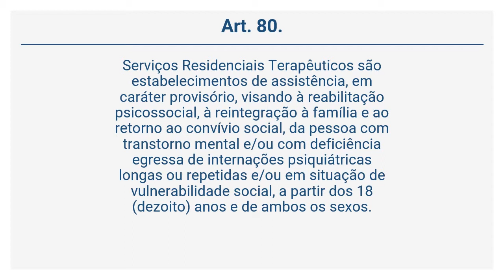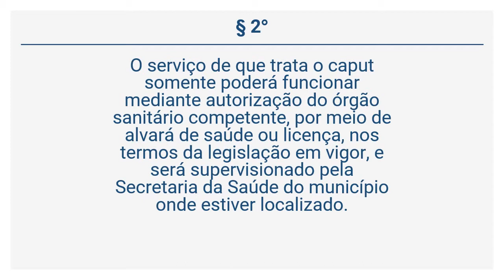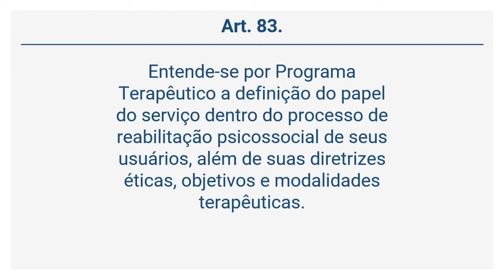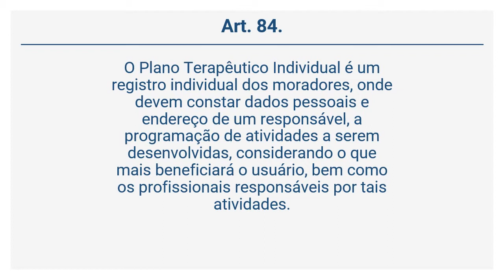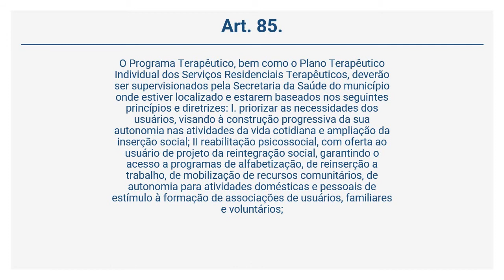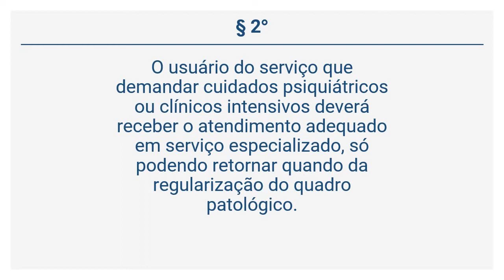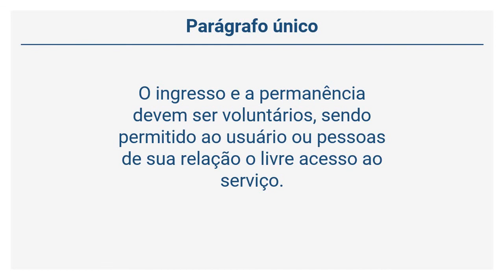Lei 13.320/2009 (9 de 14) - Dos Serviços Residenciais Terapêuticos.